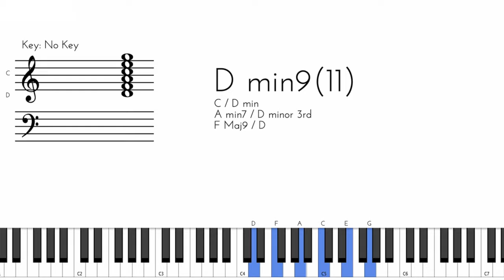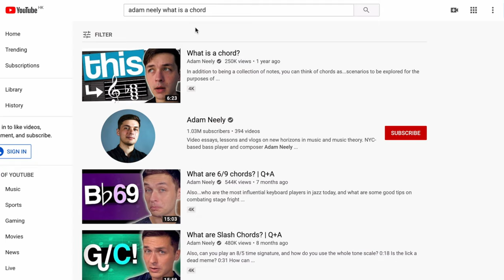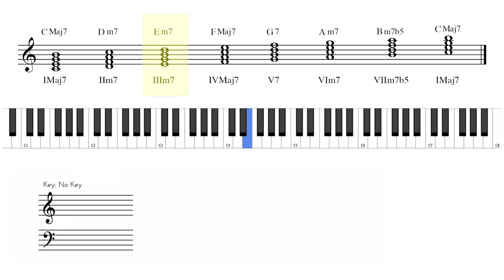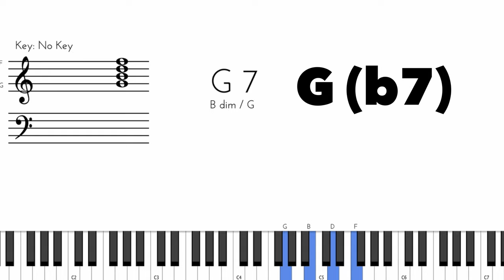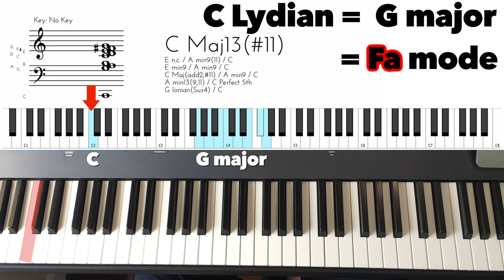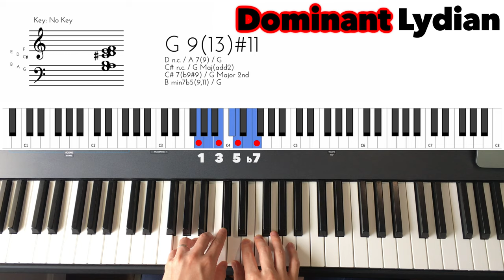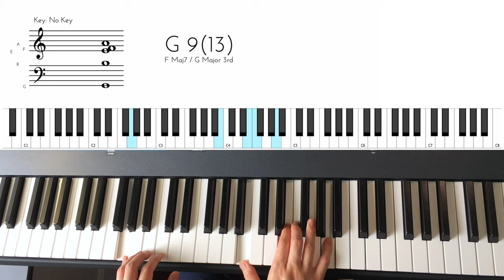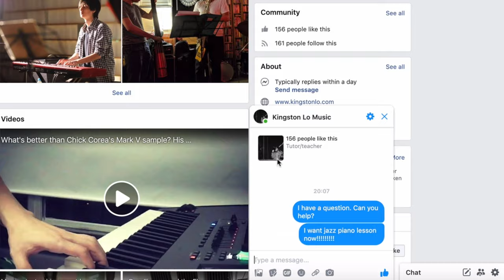【Jazz Piano Secrets】Chord = Scale (PART 2)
Jazz Piano Secrets 是一個廣東話爵士鋼琴教學系列, 將會為大家講解爵士鋼琴一些好用的招式及思考模式。
Chord = Scale 是其中一個Secret 幫助我彈爵士樂及其他音樂。

Jazz Piano Secrets is a  tutorial video series about useful Jazz piano tricks and mentalities.
Chord = Scale is one of the secrets that helped me to play chords in Jazz and on the piano in general.

Part 1:
1.其他Key的Dorian
2.Mode vs Scale
3.Chord = World
4.II V I (2 5 1)
5.Major 7 and Dominant 7 scale
6.Guide Tone and Voice Leading
7.Rootless Voicing